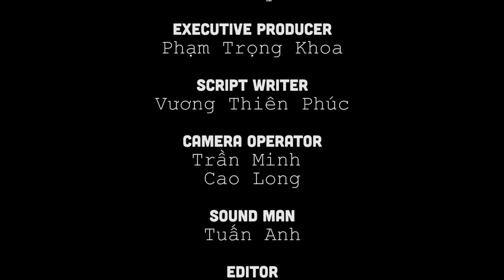Trác Thúy Miêu | Tập 2 - YÊU MÙI VÀ MÙI CỦA YÊU | MUỐN NÓI GÌ NÓI 2022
☆ Vui lòng không reupload video của Trác Thúy Miêu